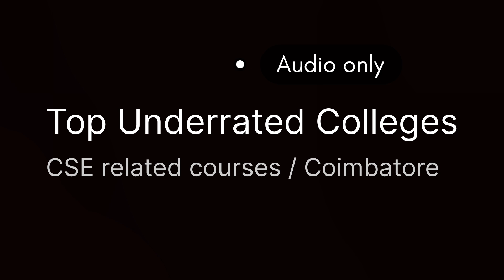Top Underrated Colleges / coimbatore / cse related courses